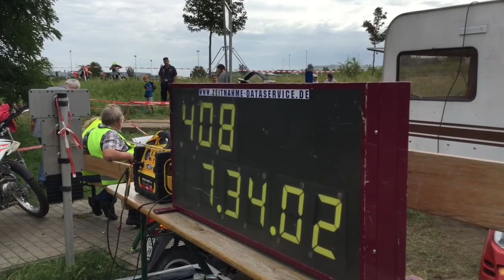Enduro EM Burg 2017 SP1 Day 1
24. Int. ADAC Geländefahrt Burg 05./06. August 2017
FIM Enduro European Championship
Internationale Deutsche Enduro Meisterschaft